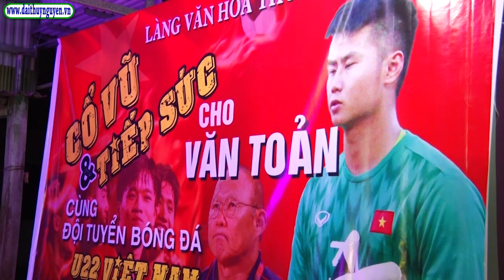Gần 300 người hâm mộ có mặt tại nhà Thủ môn Văn Toản cổ vũ cho Đội tuyển bóng đá Việt Nam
video xã hội